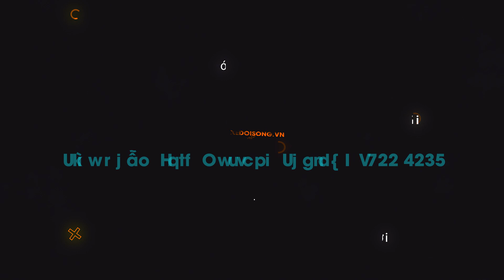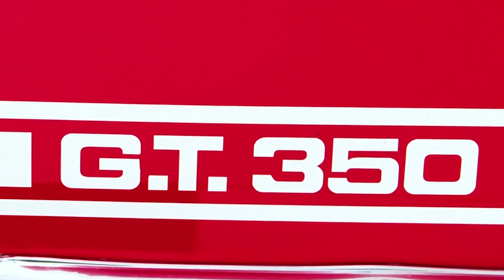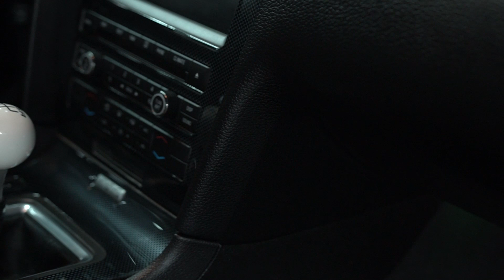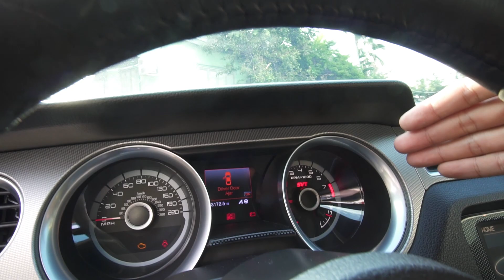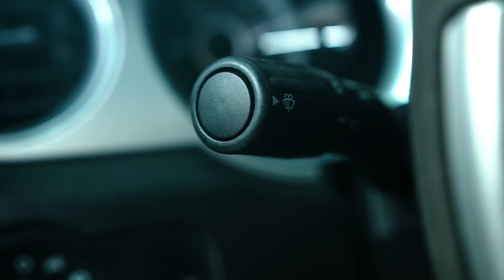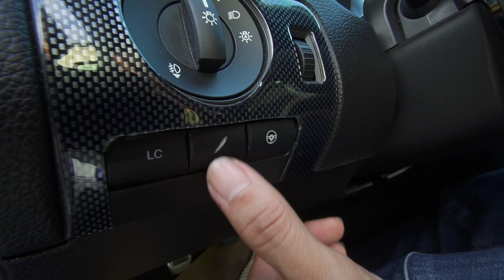Quý giá Ford MUSTANG SHELBY GT500 2013 hàng độc tại Việt Nam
- Đánh giá, trải nghiệm Ford Mustang Shelby GT500
- Giá bán Ford Mustang Việt Nam
- Xe hay, xedoisong
- Chi tiết Ford Mustang Shelby GT500
- review Ford Mustang Shelby GT500